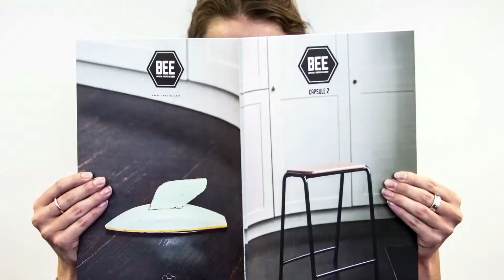bmore showreel 2015